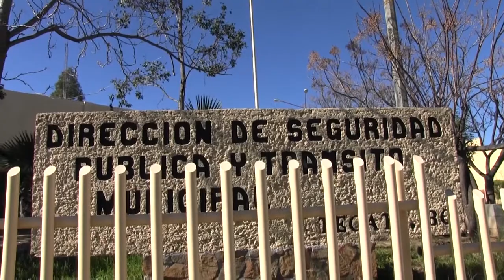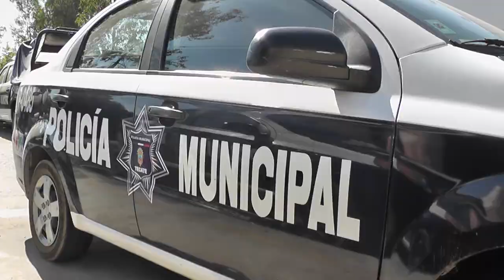Dejan fuera del presupuesto, Seguridad Social para Policías